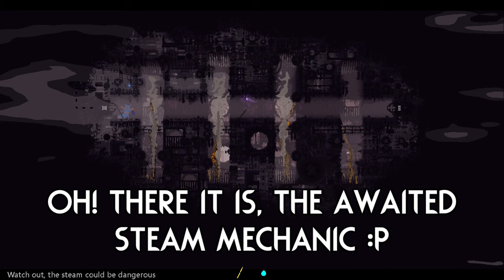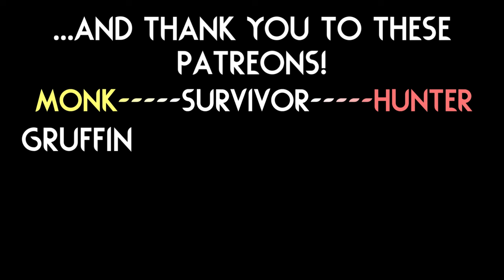I Got To Try AN UNRELEASED REGION! 💨 | Rain World Downpour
Getting early access to a region with one of my favorite palettes, plus playing with a slugcat that people made specifically for me...
This is one of the best things ever! :D

Thank you so much to CritterHeart/Scuglat and Raven mind for the slugcat!
And thank you to Inspectnerd for letting me try out the region early! :)

Thumbnail art is from the Lolight slugcat! One was made by Scuglat, and the other by Raven mind!
The background is from "The Steamyards"!